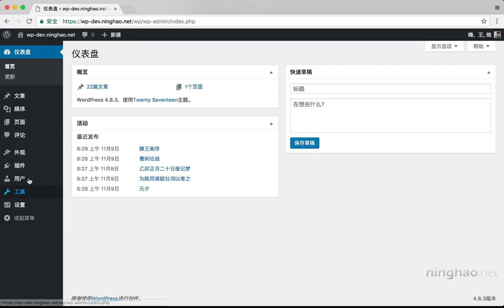企业级微信小程序精品开发实战课 112 112 身份验证：预览